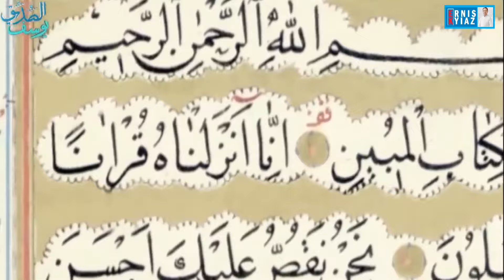Пайгамбар Юсуф (алейхи салам) / 34-серия / Көркөм фильм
Көркөм фильмди кыргызчага которгон, үндөштүргөн:
Эрнис Кыяз

Фильмдин кыргызчага которулуусуна эмгек кылган  жамааттын мээнетине акчалай колдоо көргөзүүнү  КААЛАСАҢЫЗ, төмөнкү эсеп капчыктарга каржы  которсоңуз болот.

Биздин ютуб-каналга колдоо көргөзгөнүңүзгө Жараткан Аллах  сизден ыраазы болсун!